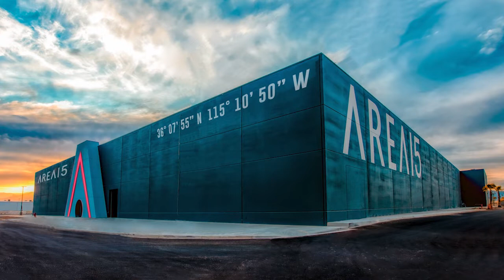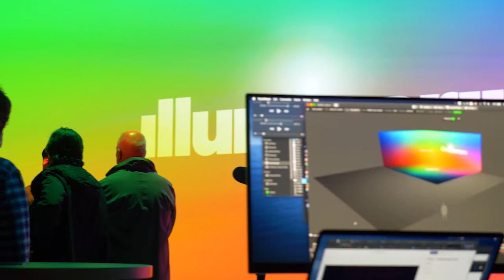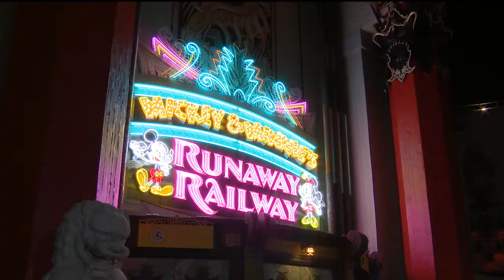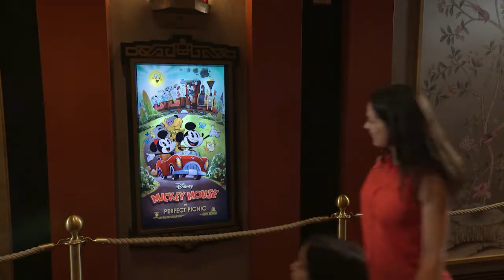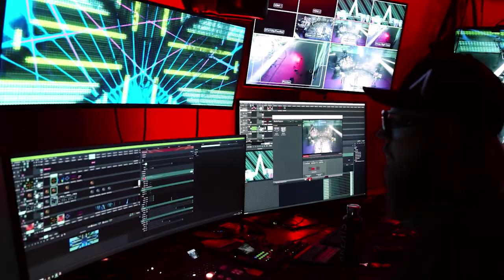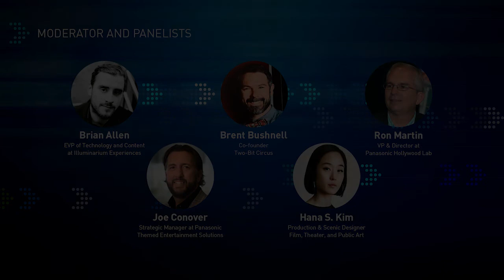Welcome to The Future of Immersive Entertainment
Discover how immersive entertainment is transforming audience experiences and bringing creative visions to life in new ways. Check out Panasonic’s panel of pros to find out what’s next in this exciting space.

Featured Panelists:
Hana S. Kim, Production and Scenic Designer for Film, Theater and Public Art
Joe Conover, Strategic Manager at Panasonic Themed Entertainment Solutions
Ron Martin, VP and Director at Panasonic Hollywood Lab
Brian Allen, EVP of Technology and Content at Illuminarium Experiences

Moderator:
Brent Bushnell, Co-founder of Two Bit Circus